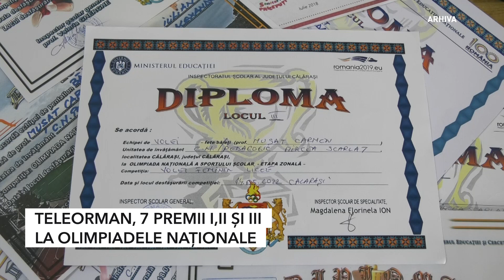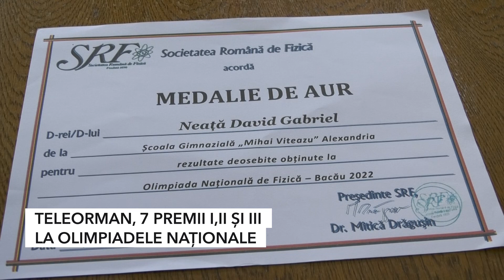TELEORMAN, 7 PREMII I,II ȘI III LA OLIMPIADELE NAȚIONALE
În ultimele săptămâni au avut loc mai multe faze naționale ale olimpiadelor școlare pe discipline , iar județul Teleorman a fost reprezentat cu cinste. Premiile și mențiunile care probează valoarea elevilor teleormăneni, în unele cazuri au fost însoțite de  mai multe medalii, printre care, una de aur.